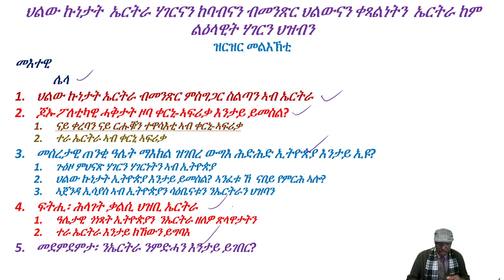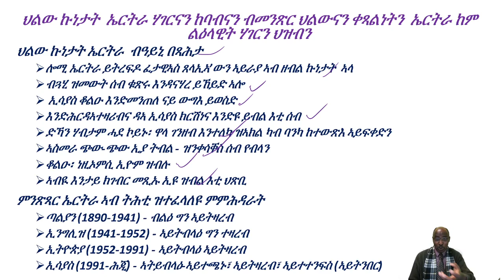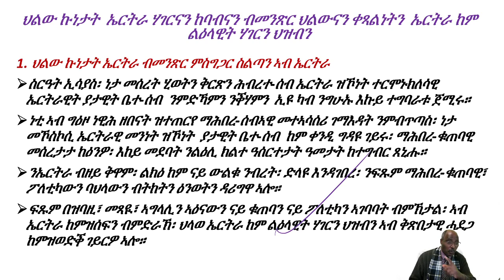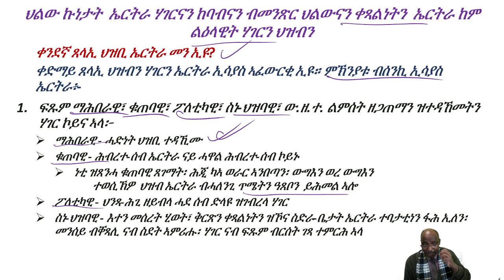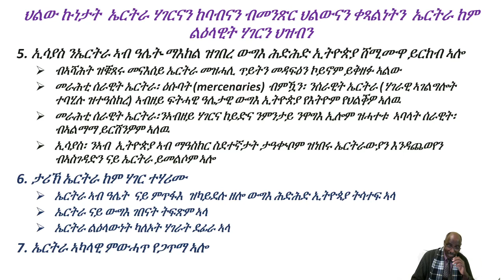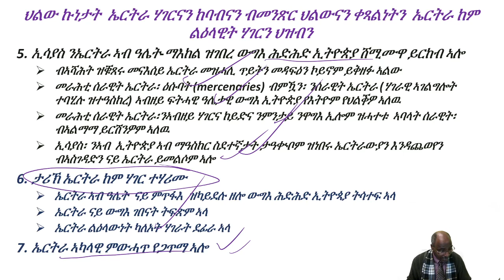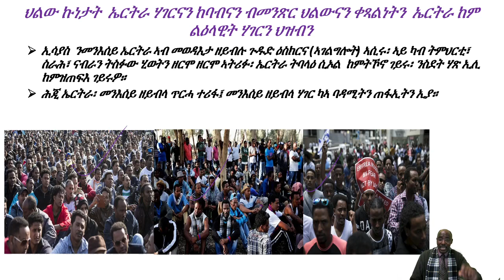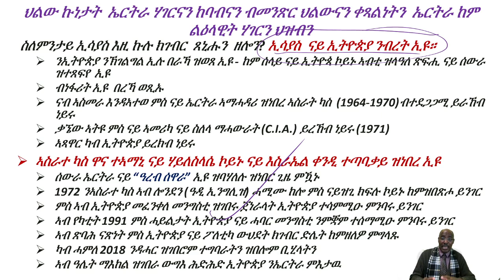መንእሰይ ኤርትራ ተባራበር_መክት ንምድሓን ልዕላውነት ሃገርካን ህዝብኻን_1ይ ክፋል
ዶር. ገብረ ገብረማሪያም ብዛዕባ ህልው ኩነታት ኤርትራ ሃገርናን ከባቢና ሰፊሕ ትንተናዊ ኣስተምህሮ ንህዝቢ ይህብ። ንሱ፡ ሕጂ ኤርትራ ከም ልዕላዊት ሃገርን ህዝብን ኣብ ሓደጋ ናይ ምቕሃም ወዲቃ ምህላዋን ጊዜ ዘይህብ ናይ ህጹጽ ኩነታት ተፍጢሩ ከምዘሎ ኣስሚሩሉ ኣሎ። ኤርትራ ንምድሓን ኩሉ ኤርትራዊ ዜጋ ሓቢሩ ንምቃለስ ናይ ሓባር ናይ መቃለሲ ባይት ዋዓል ሕደር ከይበለ፡ ኩሉ ዓቕሙ ዝፍቕዶ ቃልሲ ከካይድ፡ ዶር. ገብረ ይጽውዕ።